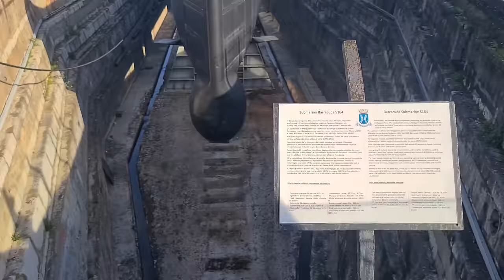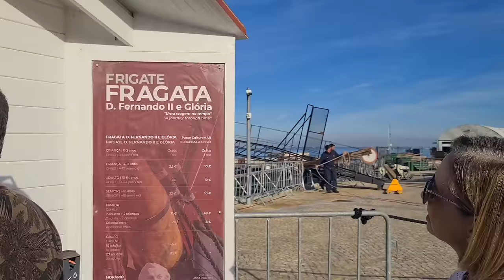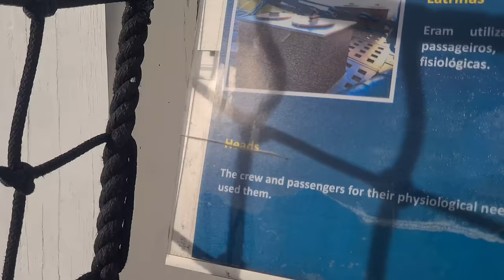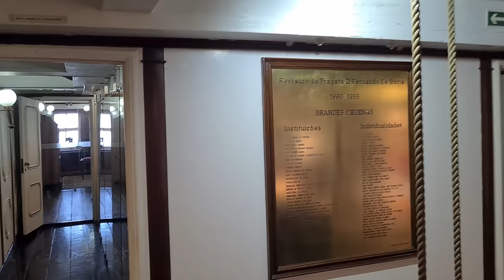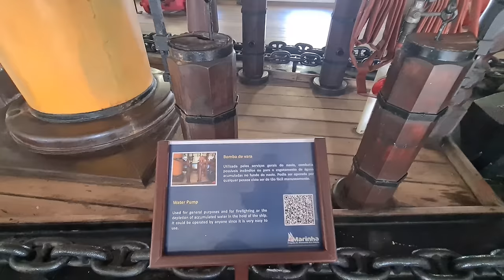Passeio de barco e TOUR em cacilhas Portugal. Coraçao apertado o começo do final.